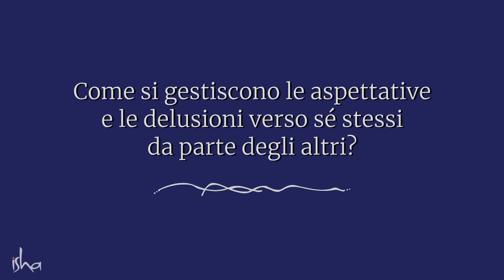Non sprecare il tuo tempo con stupide aspettative | Sadhguru Italiano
La vita non accade perché desideriamo qualcosa, ma perché ci mettiamo in grado di farlo. Sadhguru ci dice che invece di creare aspettative, dobbiamo dotarci delle capacità necessarie e costruire il nostro corpo e la nostra mente in modo da poterle utilizzare al meglio.